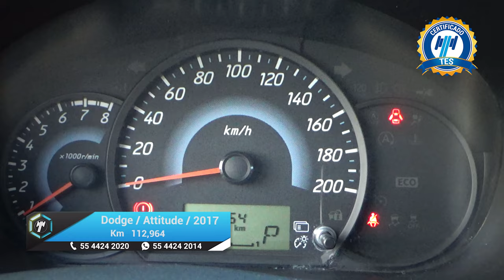Dodge / Attitude / 2017 - 17254